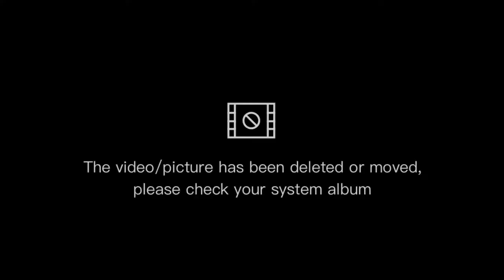TRIBE OF AGUTAYNEN/BELIEFS, CULTURE AND TRADITION/PURE BLOODED AGUTAYNEN part 1